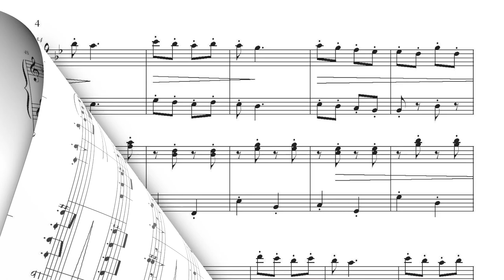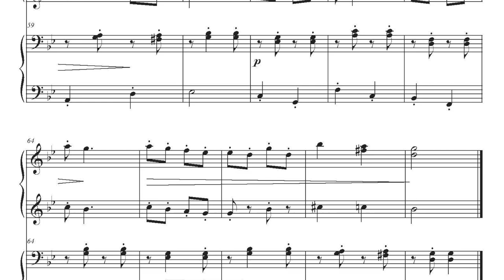Ramella Baloyan, Polka for piano 4 hands / Полька для фортепиано в 4 руки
Arranged by the author / Переложение автора